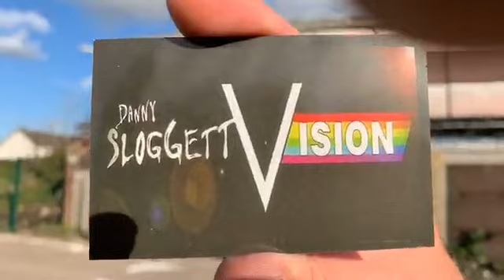The Mermaid inn jaywick icon